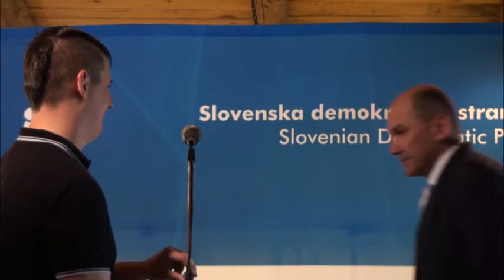Festival seniorjev in seniork SDS